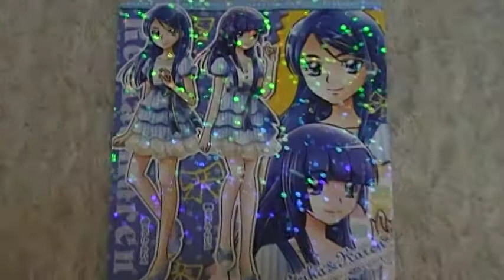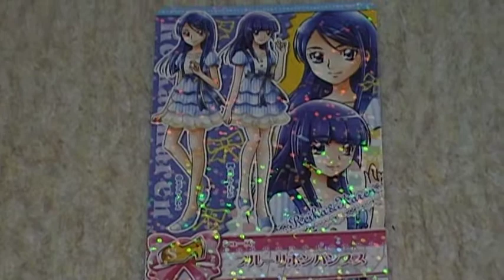スマイルプリキュア！ カードダス紹介 画像 ブルーリボンパンプス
チョコスナック２、スマイルプリキュアカードダス（＠＾０＾）ノ